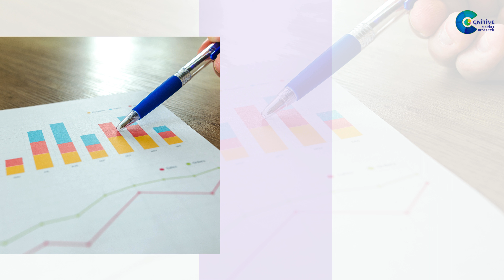Aircraft Class Dividers Market Report | Forecast, Market Size & Growth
Report Insights: According to Cognitive Market Research, The Global Aircraft Class Dividers market will be USD XX billion in 2023 and expand at a CAGR of 5.20% from 2023 to 2030.

The demand for aircraft class dividers is rising due to the numerous strategies adopted by key participants.
Demand for movable remains higher in the aircraft class dividers market.
The commercial aircraft held the highest aircraft class dividers market revenue share in 2023.
North American aircraft class dividers will continue to lead, whereas the European aircraft class dividers market will experience the most substantial growth until 2030.